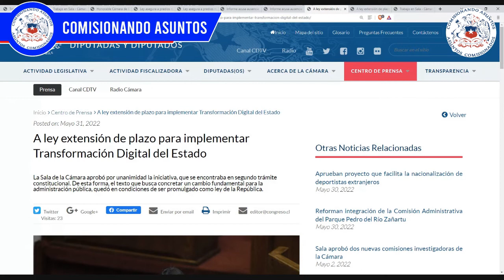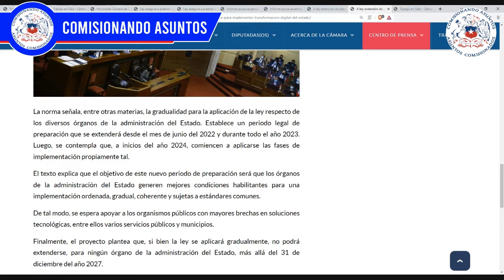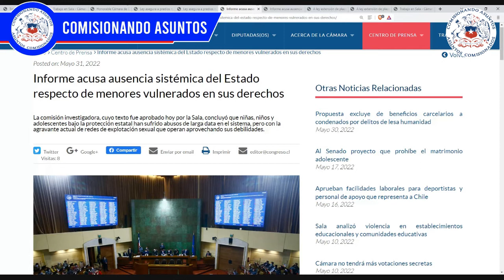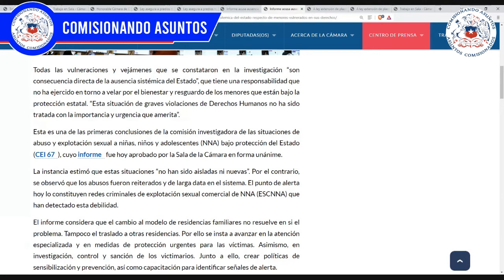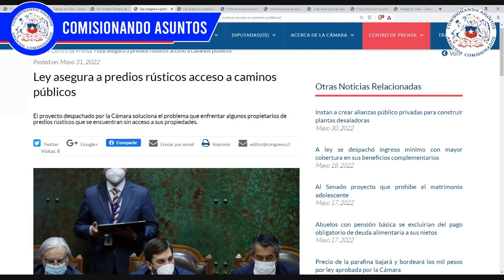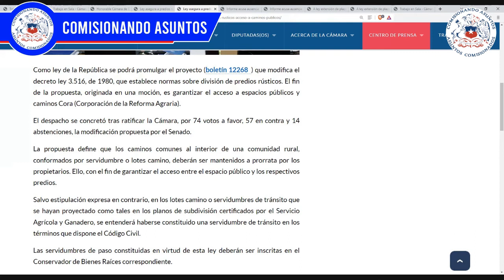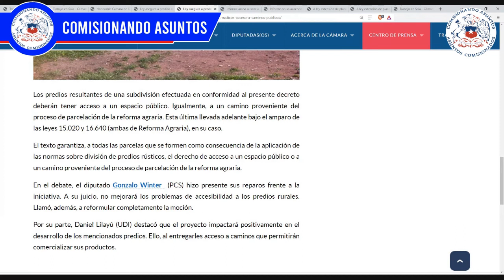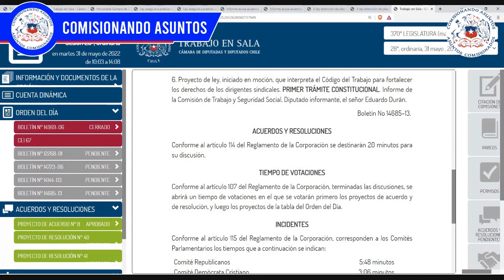CEI respecto a menores vulnerados, Acceso de predios rústicos a caminos públicos, etc. 31 5 2022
1- Informe acusa ausencia sistémica del Estado respecto de menores vulnerados en sus derechos
2- Ley asegura a predios rústicos acceso a caminos públicos
3- A ley extensión de plazo para implementar Transformación Digital del Estado